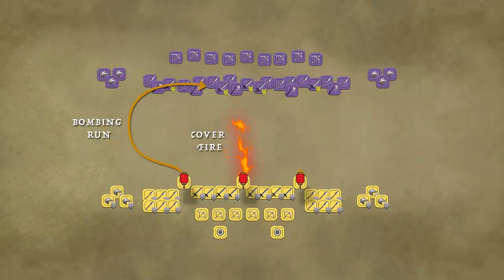Units of Warhammer - Sky Fleet of Grand Cathay DOCUMENTARY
Dive into the lore of the Sky Fleet of Grand Cathay! You can explore the setting in Total War Warhammer 3

In this Units of History episode we turn to the lore of the mysterious lands of Grand Cathay!

We begin with the foundations of Cathay in the eons before recorded history.
It is here that the Celestial Dragon took an interest in the emerging human clans of the east, uniting them as Emperor and forming a great Empire. We look at the Campaign Map of Cathay to discuss its various provinces and border regions. Then we talk about the defenses of the Great Bastion of Cathay which features both formidable defenses and armies.

Finally we turn to the origins of the Sky-Lanter and Sky-Junk fleet of Grand Cathay. We look at their history, their equipment, and their tactics with a poignant case study of their devastating power at the Siege of the Snake Gate by the army of Nurgle and Tzeentch.

A huge thanks to Indypride from MilkandCookies Total War for partnering in this video! Check out his channel for lore and gameplay

Sources and Suggested Reading:
Information provided by Creative Assembly

Credits:
Research: Indypride
Writing: Indypride
Narration: Guy Michaels
Artwork: Penta Limited